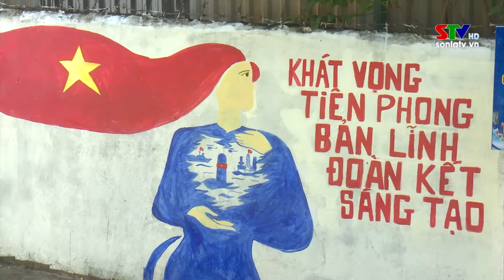Những công trình mang dấu ấn của tuổi trẻ